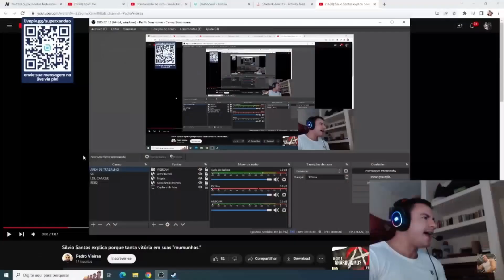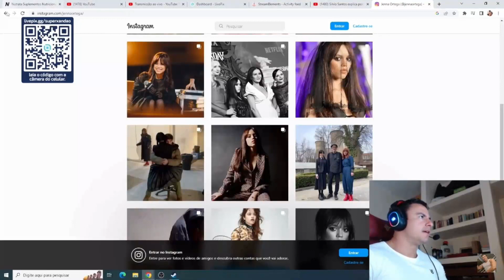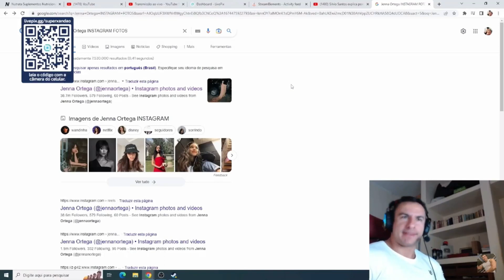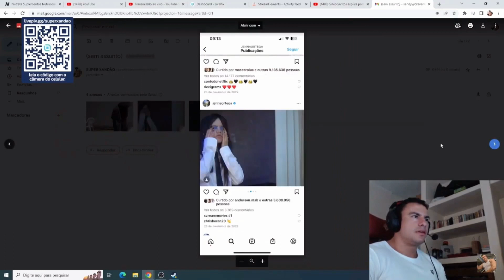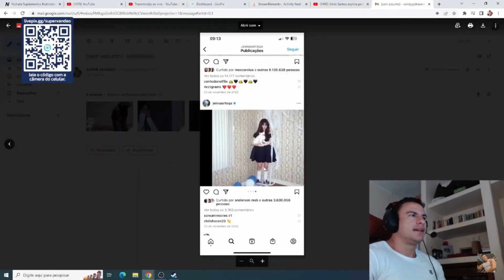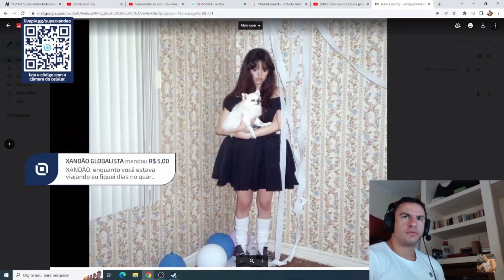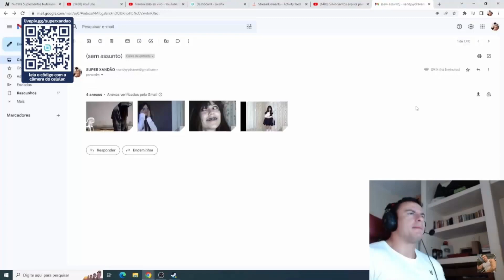SUPER XANDÃO REAGINDO A WANDINHA